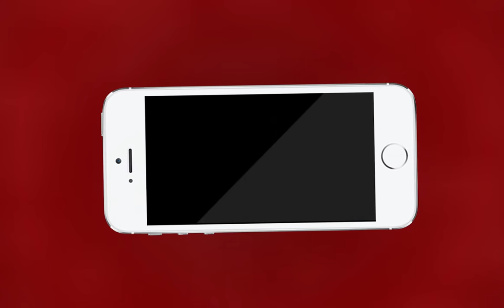AJMER NEWS | क्रिश्चियन गंज थाना क्षेत्र में हुई चार लाख की चोरी | MTTV INDIA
क्रिश्चियन गंज थाना क्षेत्र में हुई चार लाख की चोरी
परिवार गहरी नींद में चोरों ने लाखो का माल किया साफ
डेढ़ लाख कैश और लाखों के जेवरात चोरी